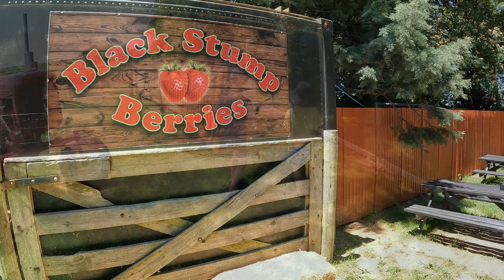Pick your own Strawberries at Black Stump Berries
Strawberry picking your own strawberries and tasting it at Black Stump Berries in Tauranga between Te puke and Papamoa New Zealand

Leo and Eli’s Channel:
New Zealand kids channel Leo and Eli Adventures brings you educational kids friendly youtube videos from Fossil hunting and dinosaurs, toys and reviews and having fun adventures. Two loving brothers and their camera's, with a little bit of mom and dad's help putting some videos together for all to enjoy their journey with whatever they undertake.